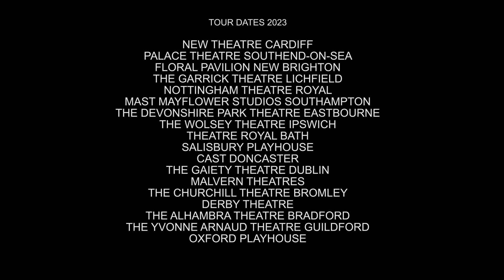The Verdict - Jason Merrells Interview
At Theatre Royal Bath Tuesday 18 - Saturday 22 April 2023

The powerful bestselling courtroom thriller that inspired a multi Academy Award-Nominated film starring Paul Newman.

Frank Galvin is a washed up veteran lawyer and an alcoholic. He is presented with one last chance to redeem himself when he is given an open-and-shut medical malpractice case that no one thinks he can win. Up against the unforgiving medical establishment, he courageously refuses an out of court settlement, believing it is negligence that has condemned a young mother. Smelling a cover up, he instead takes the case and the entire legal system to court…

Jason Merrells is known to millions for his roles in Agatha Raisin, Emmerdale, Casualty, Waterloo Road and many more. He is joined by Richard Walsh (London’s Burning), Reanne Farley (River City), Vincent Pirillo, Nigel Barber, Okon Jones, Michael Lunney, Sarah Shelton, Jason Wilson, Teresa Jennings, Holly Jackson Walters, James Morley, Bruce Chattan, Anna Arthur and Dave Speck.

This phenomenal and gripping courtroom thriller has enjoyed standing ovations at theatres across the UK and Ireland.